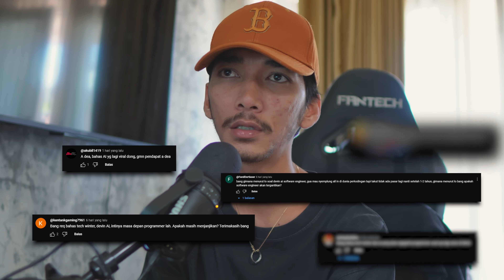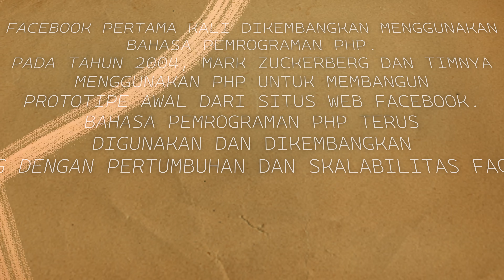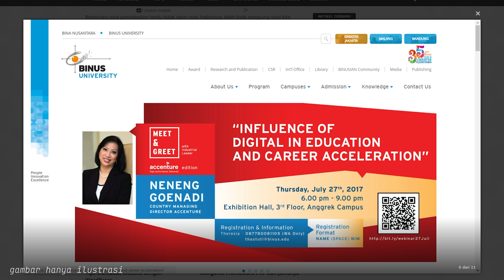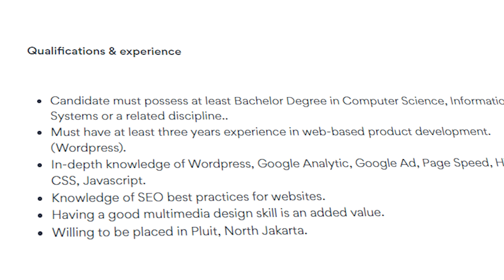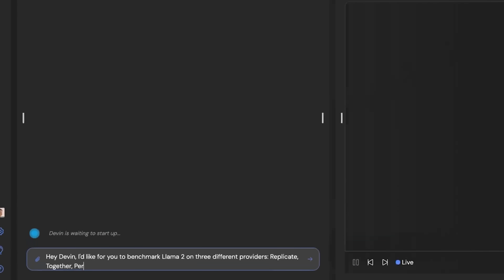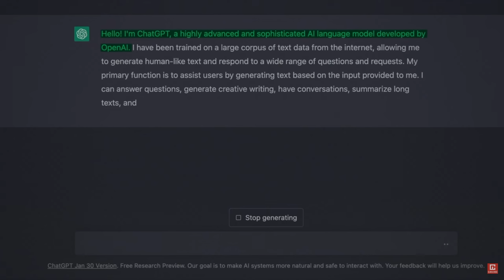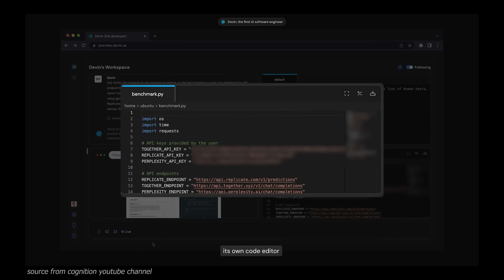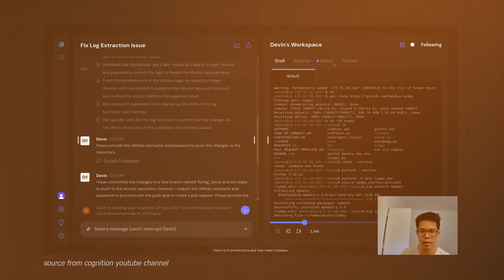Pandangan Gue Tentang DEVIN AI, Bakal Gantiin Programmer?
For More Update
🔺🔺🔺LONCENGNYA 🔺🔺🔺